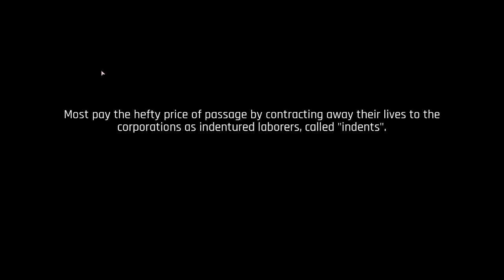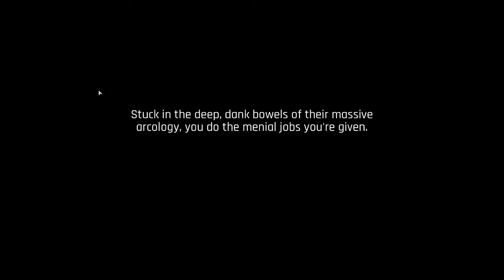The Ascent First Impressions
First 30 minutes of The Ascent with no idea what game was like. Died a few times.